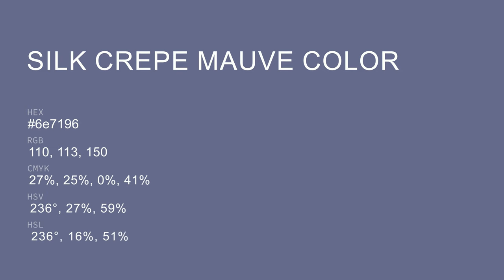Silk Crepe Mauve color 6e7196 hex color - Grey color - Warm color 6e7196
What color is Silk Crepe Mauve ? 6e7196 hex color - Grey color - Warm color 6e7196

Hex 6e7196 Color Code is also known as Silk Crepe Mauve color.